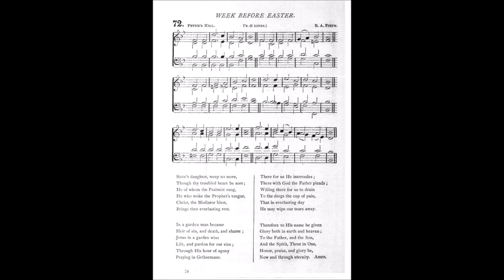Zion's Daughter, Weep No More (Peter's Hill)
Text by: Roman Breviary
Translated by: Henry Baker 1861
Tune: Peter's Hill by: R A Firth

1. Sion’s daughter, weep no more,
Though thy troubled heart be sore;
He of whom the psalmist sung,
He who woke the prophet’s tongue,
Christ, the mediator blest,
Brings thee everlasting rest.

2. In a garden man became
Heir of sin, and death, and shame;
Jesus in a garden wins
Life, and pardon for our sins;
Through His hour of agony
Praying in Gethsemane.

3. There for us He intercedes;
There with God the Father pleads;
Willing there for us to drain
To the dregs the cup of pain,
That in everlasting day
He may wipe our tears away.

4. Therefore to His name be giv’n,
Glory both in earth and Heav’n;
To the Father, and the Son,
And the Spirit, Three in One,
Honor, praise and glory be
Now and through eternity.